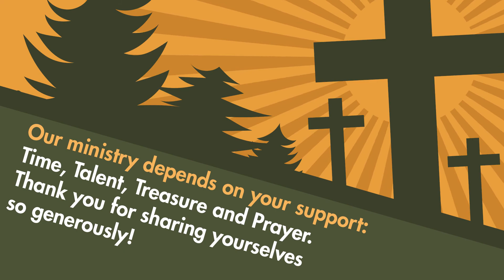CDM Community Church Weekly Announcements - August 15, 2021